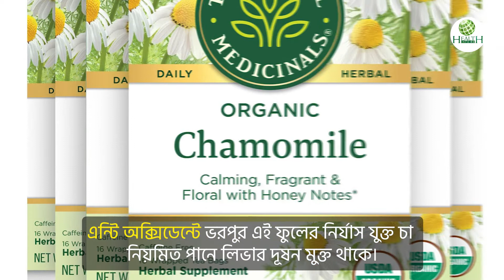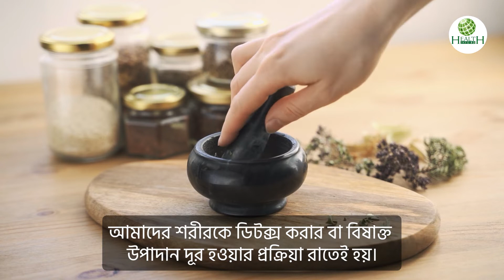লিভার ভালো রাখবে বিশেষ ৪টি পানীয় | লিভার ভালো রাখার উপায় | Liver Detoxing Drinks | Healthinfobd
লিভার ভালো রাখবে বিশেষ ৪টি পানীয় | লিভার ভালো রাখার উপায় | Liver Detoxing Drinks

শরীরের গুরুত্বপূর্ণ একটি অঙ্গ হলো লিভার, যা শরীর থেকে টক্সিন দূর করে, পুষ্টি নিয়ন্ত্রণ, এনজাইম ক্ষরণের মত গুরুত্বপূর্ণ কাজ করে। এছাড়াও লিভার থেকে পিত্ত নিঃসরণ হয়, যা আমাদের বিপাকে সাহায্য করে। রেস্টুরেন্ট ও প্যাকেটজাত খাবারের প্রিজারভেটিভ এবং কেমিক্যাল দিয়ে ভরা যা পরবর্তীতে রূপ নেয় টক্সিনে। ৪ টি পানীয় দিয়ে কিছুটা হলেও আমরা আমাদের শরীর ও লিভারকে ভালো রাখার চেষ্টা অন্তত করতে পারি। চলুন জানি…...

00:00- কেন এই ভিডিও
00:50 কুসুম গরম লেবু পানি
01:08- ক্যামোমিল চা
01:27- পুদিনা চা
01:54- আদা লেবুর চা
02:08- কখন খাবেন?

ISCLAIMER:
The contents and materials of this 'Healthinfobd' channel are provided, only for general knowledge and educational purposes.
You may take a glance here to make your concept clear. This is not any copyrighted content but I have made this video after researching from google and after using this method in my own house. I got the result and hope you will get it also.